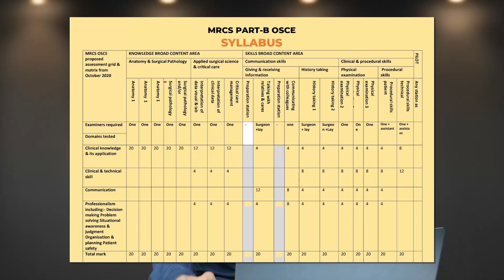MRCS Part B OSCE | Important Guidelines (2) | How To Prepare OSCE Examination | The DrAcademy !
🎓 MRCS (UK) OSCE COURSE [ 6/4/3 MONTHS ] 👨‍💻ONLINE & OFFLINE  | THE DR ACADEMY !

⏰ DURATION : 6/4/3 MONTHS
✌️ COURSE TYPE: BOTH 👨‍🏫 OFFLINE 👨‍💻 ONLINE

👨‍⚕️ Dr Dhiman Kanti Sikder
MBBS( ShSMCH), MRCS (UK) (England)
GMC(UK) Registered doctor
HMO- SSMC Department of Surgery

👨‍⚕️Dr. Atique Bin Hussain
MBBS (EMCH), MRCS (UK) Edinburgh
Registrar, Neurosurgery Department, BRB Hospital

👩‍⚕️Dr. Faria Rahman Antara
MBBS (SOMCH) , MRCS (Edinburgh)
Clinical Observer, NHS Grampian, United Kingdom(UK)
Department: Cardiothoracic and vascular surgery

👨‍⚕️Dr. Akter Hossain
MBBS (Harbin Medical University, China)
MRCS (UK) (Edinburgh), IMO-CRP (Savar)

👩‍⚕️ Dr. Mousumi Akhter
MBBS (CMC), MRCS (UK) (Edinburgh)
IMO -Sheikh Fazilatunnessa Mujib Memorial KPJ  Specialized  Hospital

👨‍⚕️Dr. Mahfuzul Kabir
MBBS ( SOMC), FCPS Part-II,Trainee (DMC),
SHO (Neurosurgery)
United Hospital Limited, Dhaka